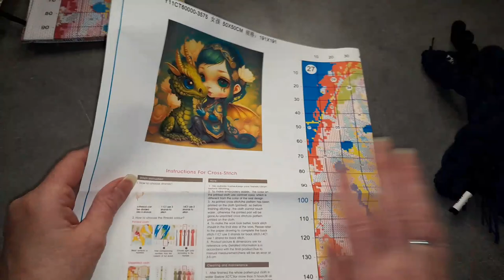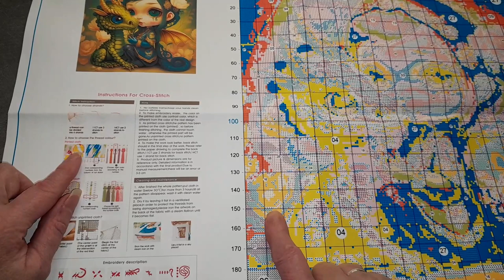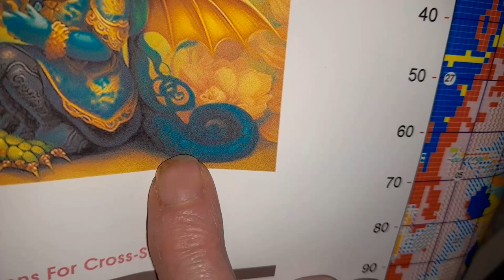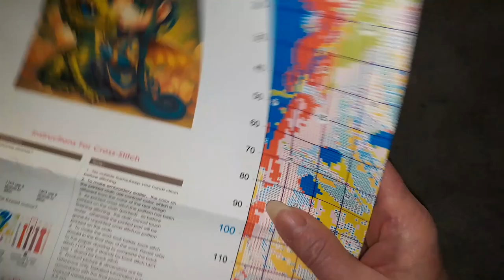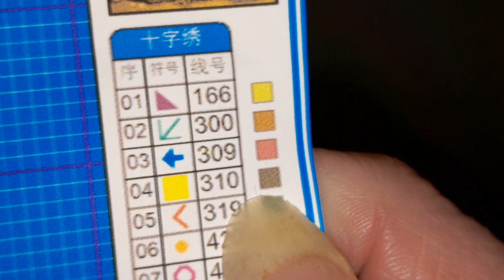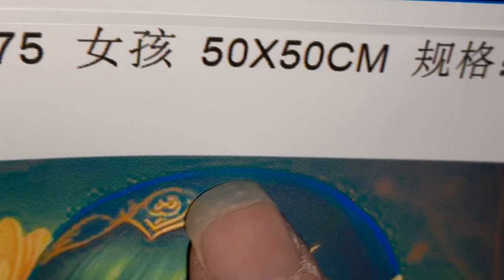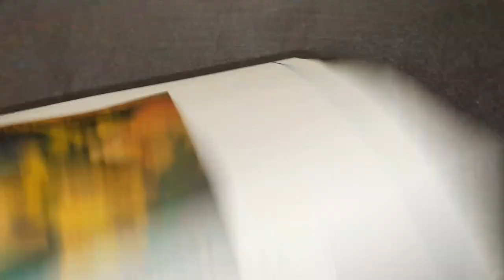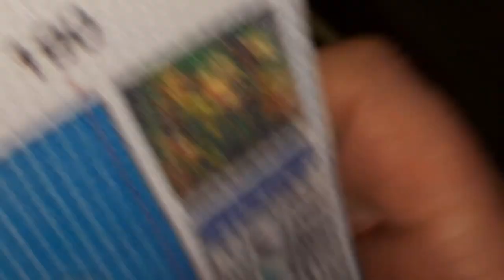UNBOXING du Samedi VIP CROSSSTICH Spécial Broderie et Accessoire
Code de réduction de 7 % : Diditte07